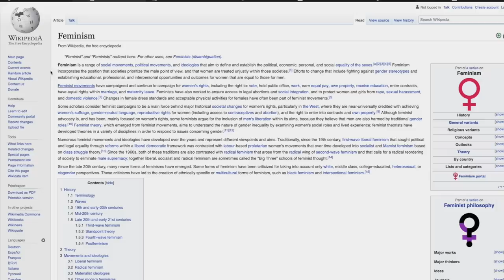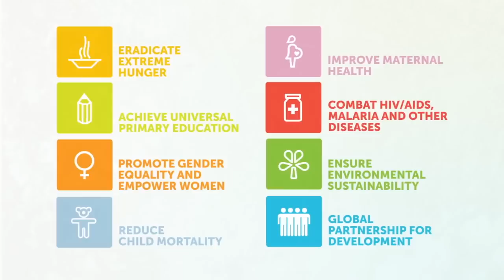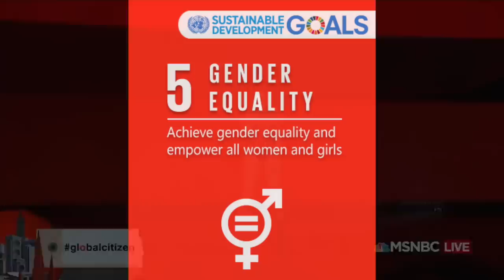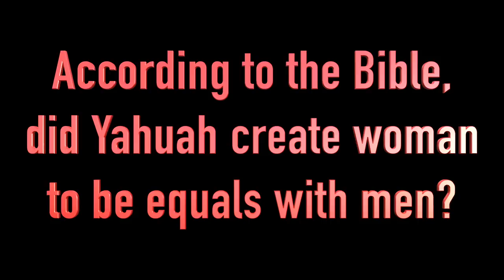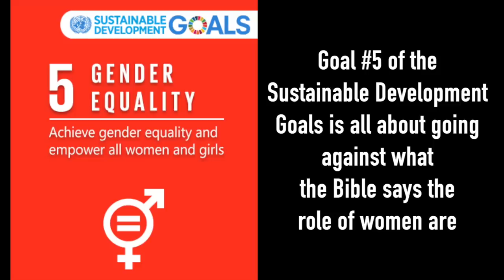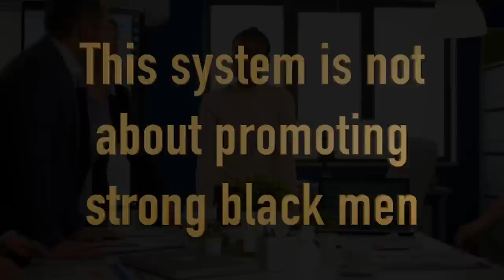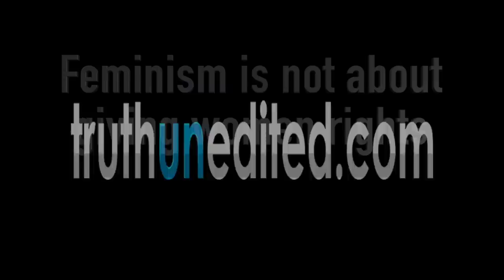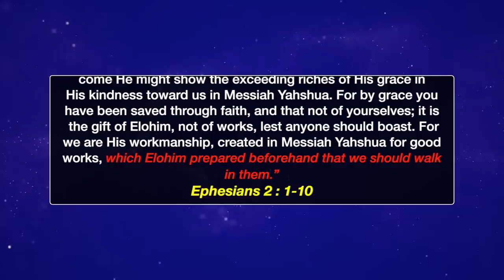WHAT IS FEMINISM? THE TRUTH ABOUT THE WOMEN'S POWER MOVEMENT